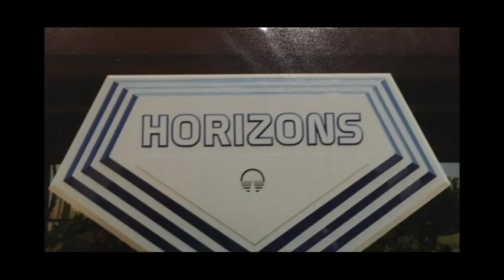Gone But Not Forgotten at WDW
There are a lot of things that are one but not forgotten at Walt Disney World. Old attractions like Mr. Toad's Wild Ride and even parks like River Country. That's what we celebrate this month in WDW Magazine. Gone but not forgotten at Walt Disney World.